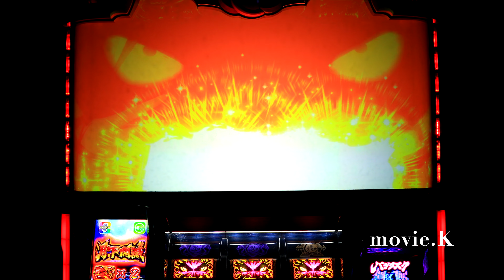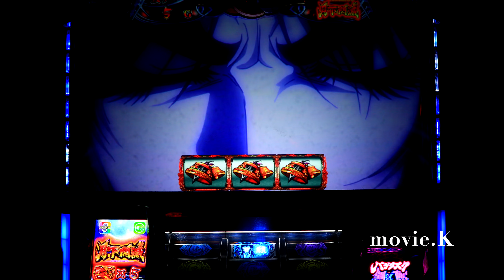なかなか入らない月下殲滅1回転目〜2連続🌟バジリスク絆2(甲賀忍法帖)ユニバ6号機パチスロ設定6前作 真瞳術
※私物台は61台、バジリスク絆、アナザーゴッドハーデスが2台、魔法少女まどか☆マギカ(初代)、まどマギ2、番長3が2台、サラリーマン番長(サラ番)、HEY鏡(ヘイカガミ)、政宗2、ミリオンゴッド神々の系譜Zeus、ミリオンゴッド神々の凱旋、番長2が2台(操パネルと轟パネル)アナザーゴッドポセイドン、黄門ちゃま喝、ハイスクールフリート(ハイフリ)、ガルパン、コードギアスR2、戦国無双(初代)緑ドンviva情熱南米.緑ドンviva2、赤ドン雅、バジリスク2、バジリスク3、パチンコ バジリスク弦之助の章、必殺仕事人V、秘宝伝rev、北斗の拳 転生、花のケイジ(～天を穿つ戦槍～)エヴァ勝利への願い、初代番長、初代吉宗、盗忍！剛衛門、聖闘士星矢　海王覚醒SP,鬼の城、ドンチャン祭り、リゼロ、聖闘士星矢　海皇覚醒が２台、番長A、アナザーゴッドハーデス 冥王召喚、サラ番2、ギルティークラウン,秘宝伝太陽を求める者達、初代リンかけ、まどマギ３叛逆、吉宗3，海物語沖縄(甘デジ)その他絆2